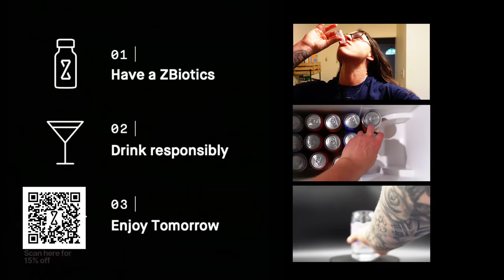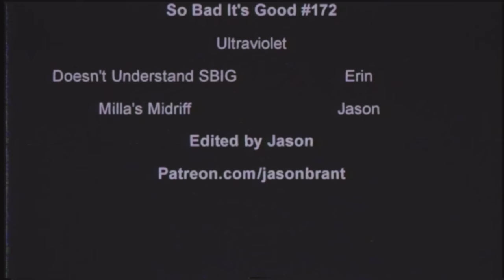The worst big-budget movie ever | So Bad It's Good #172 - Ultraviolet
Milla Jovovich is Hot: The Movie. Bad effects, a nonsensical story, horrible fight scenes, and hot Milla abound in Ultraviolet. It's crazy to think a studio released this in theaters.

Backup Camera
Audio Recorder